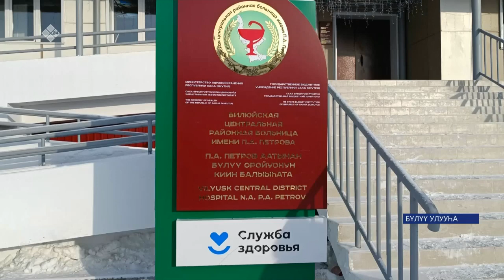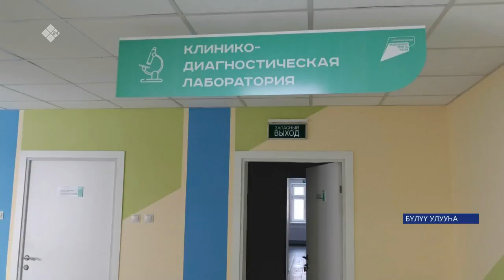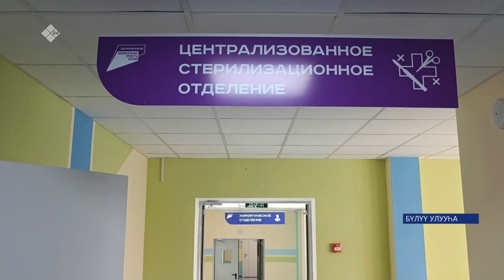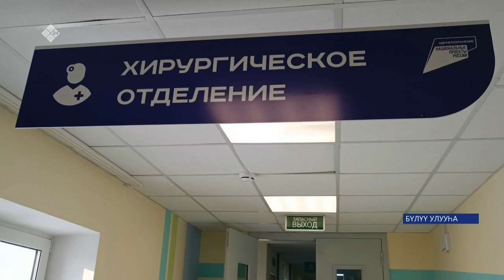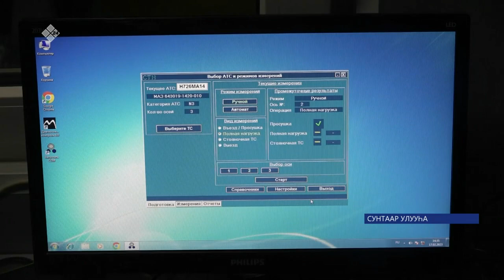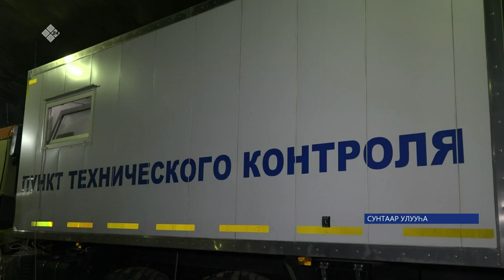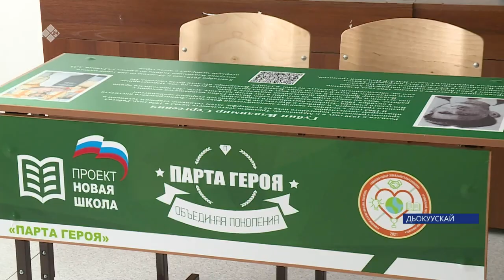«Саха сирэ» информационнай биэрии. Олунньу ыйын 21 күнэ 20:30